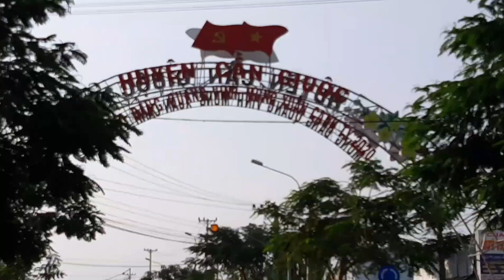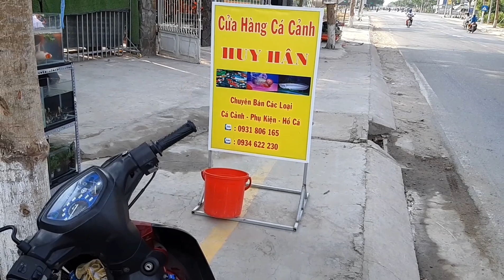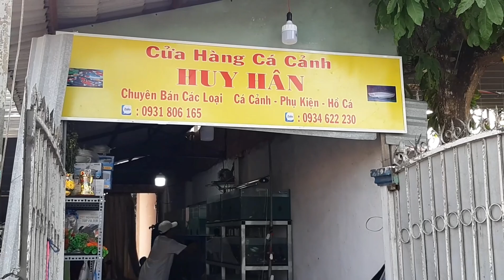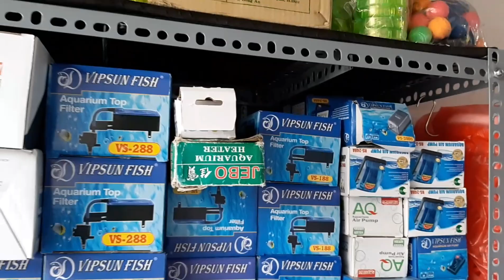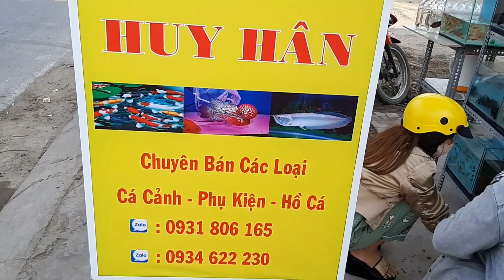Cửa hàng cá cảnh lớn nhất cần Giuộc.Nhiều loại cá đẹp lại rẻ và dễ nuôi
Chị gái này trước bán cá ở lề đường sau một năm nay chị đã mở được tiệm cá lớn ở thị trấn Cần Giuộc LA.Quý vị và các bạn nào ở gần ra tiệm mua về nuôi kiểng .Nhiều loại cá đẹp mà lại giá cả bình dân